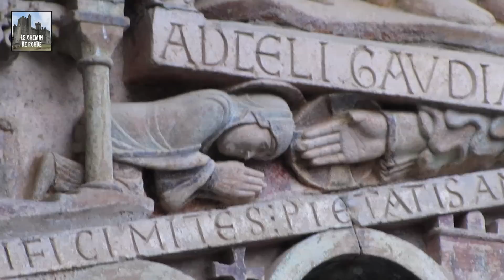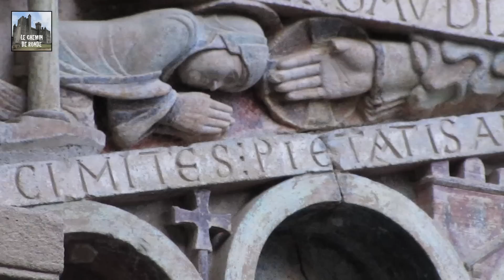Conques - Comme si vous y étiez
LE CHEMIN DE RONDE. De nombreux visiteurs viennent aujourd'hui à Conques pour voir et admirer le célèbre tympan de l'abbatiale Sainte-Foy. Réalisé au début du XIIe siècle, ce tambour, frontière entre extérieur et intérieur, entre étals des marchands et prières des moines, entre monde profane et espace sacré, surplombe la porte d'entrée d'un des édifices majeurs de l'architecture romane.

Dans un style réaliste, unique à côté des stylisations de Moissac ou de Vézelay, le tympan de Conques traduit bien la force du grand Christ central, roi et juge. À sa gauche, « l'enfer est comme l'image négative du paradis (à sa droite), un anti-ciel. Dans un cas tout est ordre, clarté, paix, contemplation et amour, dans l'autre violence, agitation convulsive, effroi » (Marcel Durliat). Comme pour mieux frapper les esprits, de vives couleurs dont il reste encore des traces importantes venaient rehausser les sculptures, avec dominante bleue pour le paradis et rouge pour l'enfer.

L'abbatiale Sainte-Foy, construite au XIe et au XIIe siècle, est un impressionnant vaisseau de pierre qui surprend par son élévation intérieure. Une fois franchi le narthex couvert d'une voûte basse un peu écrasante, le visiteur ressent d'emblée jusqu'au fond de lui-même cet élancement audacieux, ce véritable jaillissement du vaisseau central qu'accentue encore son étroitesse. À la croisée du transept, quatre forts piliers montent d'un seul jet jusqu'aux arcs qui soutiennent au-dessus du vide le tambour octogonal de la coupole. Au-delà, le sanctuaire proprement dit comprend une travée droite prolongeant en élévation la disposition de la nef, puis le fer à cheval du chœur coiffé d'une voûte en cul-de-four allongé.

Cette architecture éminemment fonctionnelle ne peut que satisfaire l'esprit. Dans sa conception, elle répondait en effet à un double impératif : recevoir la masse des pèlerins qui affluaient vers Conques, et permettre à une communauté de moines de s'assembler pour les offices divins sept fois par jour. Ainsi Sainte-Foy a-t-elle été pensée à la fois comme un sanctuaire de pèlerinage et comme une abbatiale.

C'est l'accueil et la circulation des foules qui ont déterminé la structure de l'abbatiale. Les bas-côtés qui encadrent la nef, canalisent les pèlerins en direction du déambulatoire dont le demi-cercle entoure le chœur, lieu d'exposition de la statue de sainte Foy et des divers reliquaires. La nef et les deux bras du transept, aux dimensions généreuses, sont capables de contenir des centaines de fidèles et permettent à tous de voir le prêtre en train d'officier au maître-autel, alors implanté à l'intersection des deux axes perpendiculaires, sous la coupole. En cas d'affluence exceptionnelle, on pouvait encore utiliser les vastes tribunes ajourées d'arcades géminées.

Les tribunes offrent des vues plongeantes d'un effet saisissant. Leur fonction est beaucoup plus architecturale qu'utilitaire puisqu'elles assurent, en fait, la stabilité de l'ensemble du monument. Au-dessus des collatéraux, leurs voûtes en quart de cercle viennent s'appliquer à la naissance même du grand berceau de la nef et des croisillons, de chaque côté, à l'endroit où les poussées sont les plus fortes. Elles l'épaulent sur toute sa longueur, jouant le même rôle que les arcs-boutants gothiques, mais de manière continue. Ce système cohérent, qui apparu presque simultanément à Conques, à Saint-Sernin de Toulouse et à Saint-Jacques de Compostelle, favorisa à la fois le développement de la nef en hauteur et l'évidement de ses murs latéraux. En effet, les tribunes sont largement ouvertes grâce à une série de baies groupées par paires et inscrites dans un arc de décharge.

L'étage des tribunes permet d'admirer les remarquables chapiteaux historiés de l'époque romane et les vitraux contemporains du peintre Pierre Soulages. C'est en 1994, qu'il achève la réalisation de 95 verrières et de 9 meurtrières visibles de l'intérieur comme de l'extérieur. À partir d'un matériau opalescent, l'artiste a trouvé un signe plastique singulier et authentique retenant à la fois le monde sensoriel comme émotion et le monde spirituel comme révélation finale.